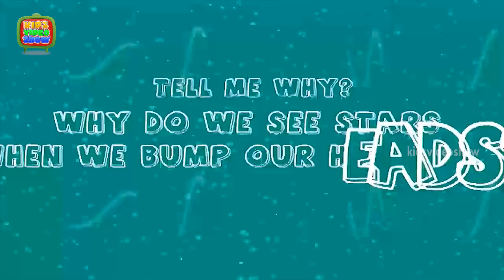Tell Me Why ? - Why Do We See Stars When We Bump Our Heads?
General Knowledge Quiz Questions and Answers for Kids. Quiz Questions and Answers. Knowledge Test for Children.Why do we see stars when we bump our heads? This video teaches you in a fun way. Watch this cute 3D animation HD video to know more about any important information.

Let me tell you something else, if you rub your eyes you will see stars or sparks after a while. Wondering why is that possible? It's due to your retina being stimulated by the pressure of your hands. Okay, watch this video to know about my question!